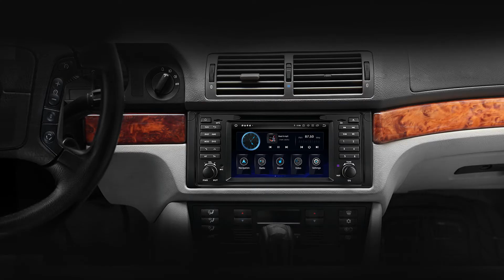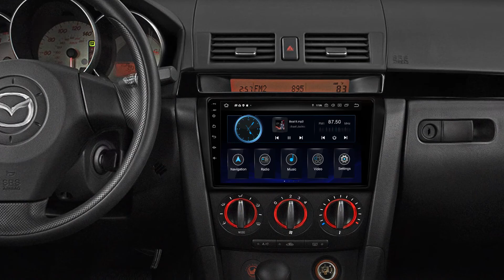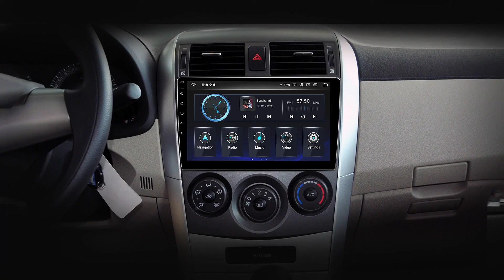【Overview】Android 11 Car GPS 2+32GB carplay androidauto carstereo eonon R Series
System Information :
System: Android 11
CPU:  RK3566 Quad-core Cortex-A55 up to 1.8GHz
RAM: 2GB
ROM: 32GB
Language: English/Spanish/French/German/Japanese and other 80 languages

Features :
Wired & Wireless Android Auto (Note: 1. Please make sure that your phone supports Google services and Android Auto. 2. Some phones only support wired Android Auto.)
Wired & Wireless Apple CarPlay
Support screen mirroring (EasyConnection app)
Support steering wheel controls
Support split-screen multitasking
Support changing the color of button light
Support Wi-Fi(2.4G)
Support 4G dongle(NOT INCLUDED)
Support Eonon dashcam(NOT INCLUDED)
Support customizing startup logo and screen background
Support app installation
Turn Off Display supported
Support time display
Support power-off memory

Bluetooth :
Version: Bluetooth 5.0
Built-in microphone + external microphone (INCLUDED)
Support Bluetooth music player/phonebook
Bluetooth name: EONON
Bluetooth password: 5802
Support Eonon V0056 OBD2 diagnostic tool (NOT INCLUDED)

USB/Micro SD
3 USB slots, 1 MicroSD slots
Support USB flash drive, MP3 player and MicroSD card.
Video formats: Support AVI, MKV, MP4, WMV, RMVB, MPG...All Android video formats, Web video and 1080P video.
Audio formats: Support MP3, WMA, WAV, AC3, OGG, FLAC, Web audio etc.
Picture formats: Support JPEG, BMP, PNG,TIFF etc.

Screen :
Screen size: IPS display
Touchscreen: Multi-Touch capacitive touchscreen

Sound :
Built-in DSP audio processing chip
15-band graphic equalizer
Built-in TDA7851 power amplifier, 4 x 48W amplifier output
EQ modes: Custom Rock Pop Classic Jazz Flat Voice
Built-in amplifier: 4-channel FR/FL/RR/RL and two subwoofer audio outputs